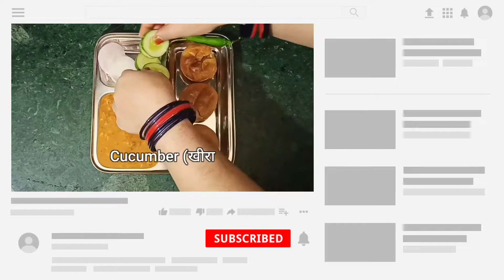Dal Bati Recipe In Rajasthani Style | राजस्थानी स्टाइल में दाल बाटी कैसे बनाते हैं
In this video we are presenting dal bati recipe in rajasthani style. Rajasthani style mein dal bati kaise banate hain. How to make dal bati recipe. How to prepare dal bati recipe. Dal bati recipe. For make this recipe easily you will follow the video till end .

इस वीडियो में हमने बताया है कि राजस्थानी स्टाइल में दाल बाटी कैसे बनाते हैं  | दाल बाटी कैसे बनती  है | दाल बाटी रेसिपी की विधि | इस रेसिपी को बनाने के लिए वीडियो को आखिर तक जरूर देखें।

SERVING : 4-5 Members

INGREDIENTS :
FOR MAKING DAL :
Mixed Dal (दाल) : 250 Gram
Onion (प्याज़) : 2 Pcs.
Tomato (टमाटर) : 2 Pcs.
Green Chilli (हरी मिर्च) : 4 Pcs.
Water (पानी) : 1 Big Bowl
Hing (हिंग) : ½ Tsp
Cumin (जीरा) : 1 Tsp
Clove (लौंग) : 3-4 Pcs.
Salt (नमक) : As per Taste
Black Pepper (काली मिर्च) : 10 Pcs.
Turmeric Powder (हल्दी पाउडर) : ½ Tsp
Ginger Garlic Paste (अदरक लहसुन का पेस्ट) : 2 Tsp

INGREDIENTS OF TADKA IN DAL :
Cooking Oil : 1 Ladle
Onion (प्याज़) : 1 Pcs.
Garlic (लहसुन) : 10-15 Pcs.

INGREDIENTS OF BATI :
Flour (आटा) : 1 Big Bowl
Besan (बेसन) : 1 Bowl
Cooking Oil : 2 Ladle
Water (पानी) : As Required
Turmeric Powder (हल्दी पाउडर) : ¼ Tsp

GARNISHED WITH
Green Chilli (हरी मिर्च), Onion (प्याज़), Cucumber (खीरा)